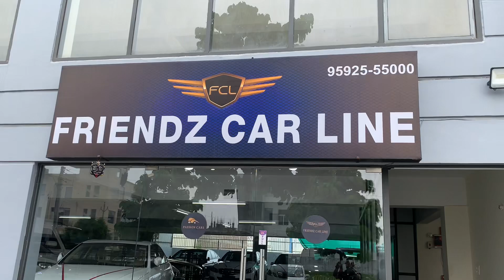Friendz car line Delivered Mercedes Benz To Our Happy Costumer Mr. Sunil Sehgal 🙏🏻 Thanks sir . 😊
Friendz car line Delivered Mercedes Benz to Our Happy Costumer Mr. Sunil Sehgal from Chandigarh 🙏🏻
Plot no 922 Sector 82 JLPL Mohali Punjab .